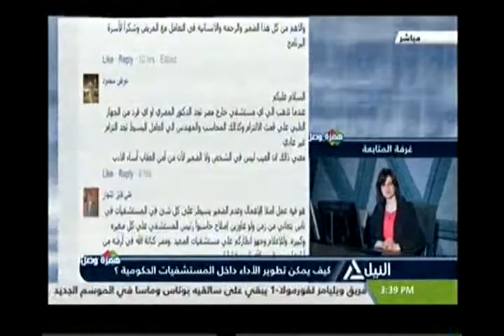همزة وصل " كيف يمكن ‫‏تطوير‬ منظومة العمل فى ‫المستشفيات‬ ؟"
همزة وصل
كيف يمكن ‫‏تطوير‬ منظومة العمل فى ‫‏المستشفيات‬ ؟